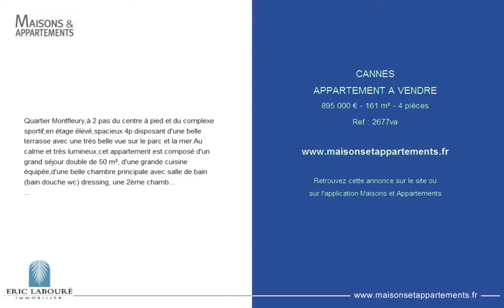CANNES - APPARTEMENT A VENDRE - 895 000 € - 161 m² - 4 pièces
Référence : 2677va
Quartier Montfleury,à 2 pas du centre à pied et du complexe sportif,en étage élevé,spacieux 4p disposant d'une belle terrasse avec une très belle vue sur le parc et la mer.Au calme et très lumineux,cet appartement est composé d'un grand séjour double de 50 m², d'une grande cuisine équipée,d'une belle chambre principale avec salle de bain (bain douche wc) dressing, une 2ème chambre avec placard et salle de bain (bain douche et wc),une chambre en bureau avec placard,un wc invité. Garage en sous sol.
Apartment

 Floor 6th, View Mer Parc, Position Est sud, General condition Good, Kitchen Fitted, Heating Separate, Hot water Separate, Living room surface 50 m²

Bedrooms 3, Bath 2, Toilet 3, Terrace 1, Garage 1

 Building

 Built in 1965, Floor number 7, Construction High-class residence, Near to Town-center

 Taxes

 Monthly service charges 500&#128;

 Special Features

 Climatisation, Elevator, Caretaker, Digicode, Double vitrage, Quiet, Armoured door, Electric shutters

 Rooms

Cette annonce vous est proposée par l'agence ERIC LABOURE IMMOBILIER